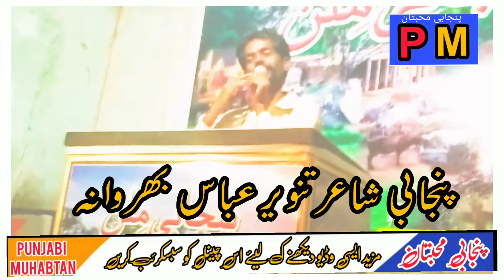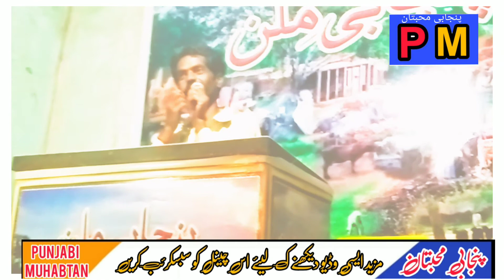Punjabi Mishra tanveer awaaz daravana2022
Nasir taib !! Qasim kaluana || Kavish Tamemi !! Altaf Bharwana Latif Shaedai Rabnawaz Hashmi ll Aqib Styanawi Akhtar Hasrat Javed Raaz Rai Asif Javed Bhatti Baba Zafar Manzar Dangra Arif malkhan Sajad Aman Raqib Shah Muhammad Danish Iram siyal Aayma Khan Allah Ditta Nadeem Ali Raza Nazish Ghullam Shabbir Waseem Tanveer Bharwana  Jaffar Anjum Zafar Najmi Doctor Ayma Khan Doctor Ijaz Adel Daraz Toba Doctor Bilal Uns Punjabimuhbtan
Punjabi#aseel